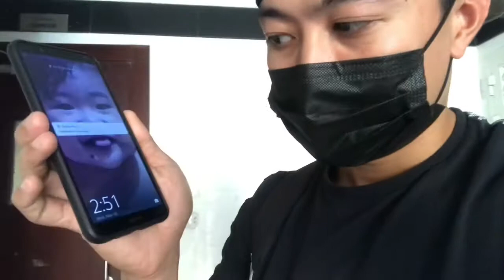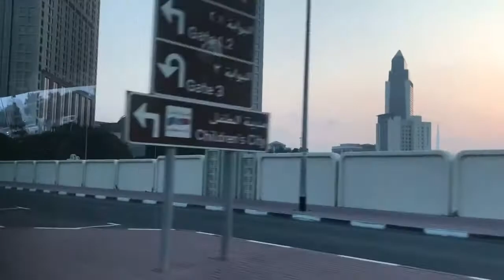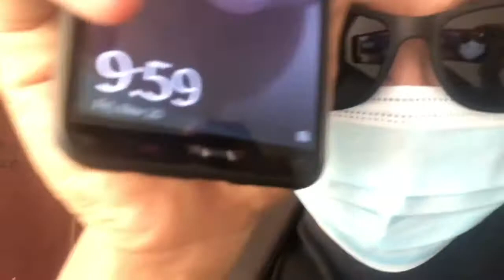Weekend ofw (buhay rakitero)